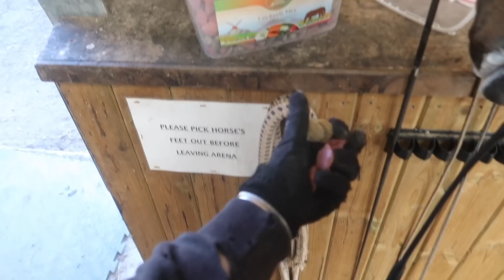EAGLE IS FINALLY IN A DOUBLE BRIDLE | OT Vlog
Mum was right... again!

So I finally got round to trying Eagle in the double again. It has taken a long time because I just didn't feel his connection from hind end to the bridle was strong enough. But then I completely forgot to try! He feels amazing in it and I also think it produces a great overall picture which is a win-win.

Also, I really enjoyed making and editing this vlog. So nice to have more time and thrilled the Pixio is working so I can record training the horses and also share it with you guys.